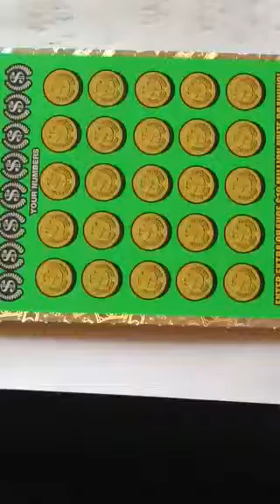Music to my ears !!! Big win on Georgia Lottery scratch off ticket $10 Million Cash Spectacular